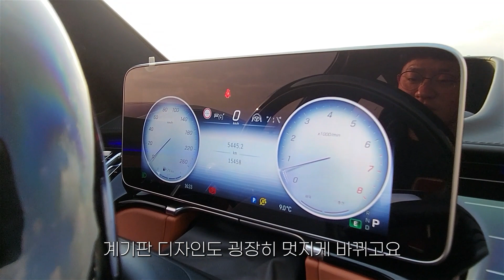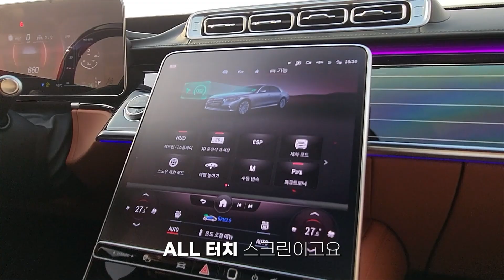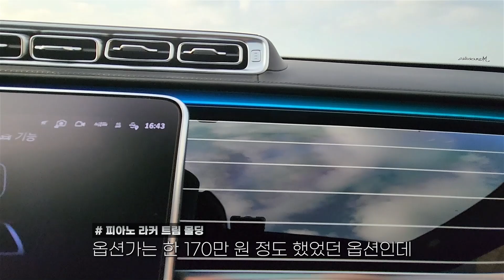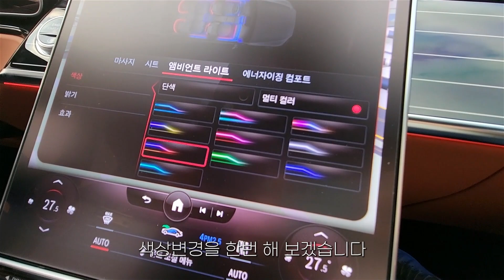23년식, 최고급 대형 세단, 벤츠S클래스 580L 4MATIC 롱바디, 두달도 안 탄 신차급 차량! 워런티 연장까지 생각한 모든 옵션을 다 갖춘 차량!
2023년식 벤츠 S클래스 580L  4MATIC 롱바디 차량 입니다.
기능 옵션이 너무 많은 차량입니다. 전부다 설명을 드리지 못한 점 많이 아쉽습니다. 이 차량은 궁금하신 점 구매 관련 문의 꼭 유선으로 부탁드리겠습니다.